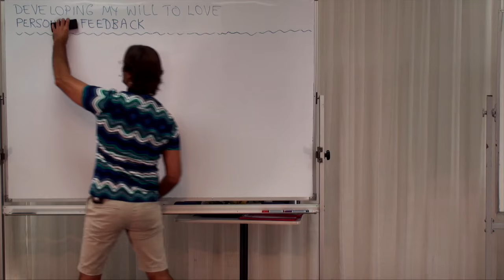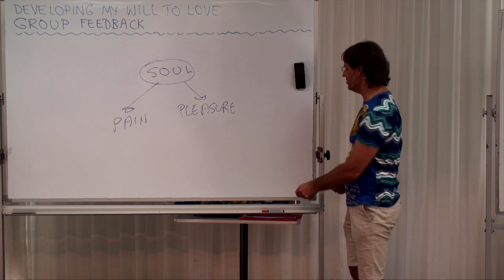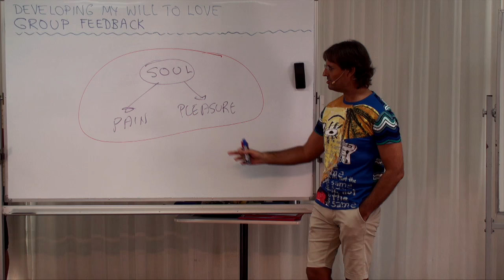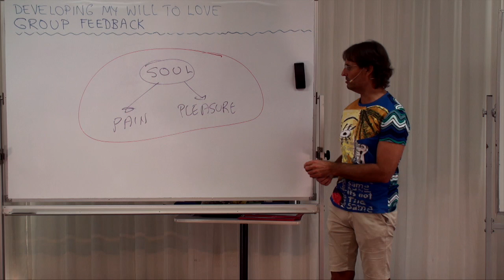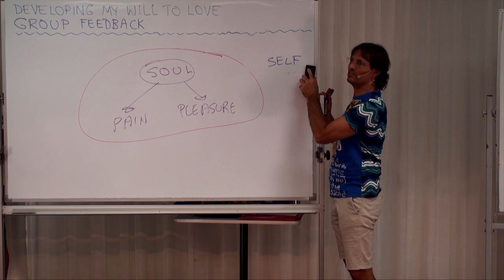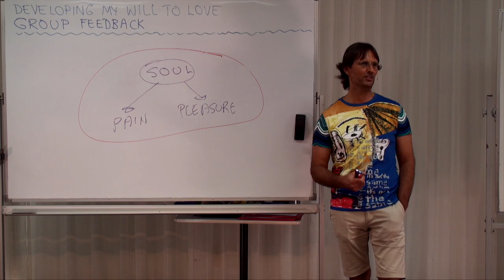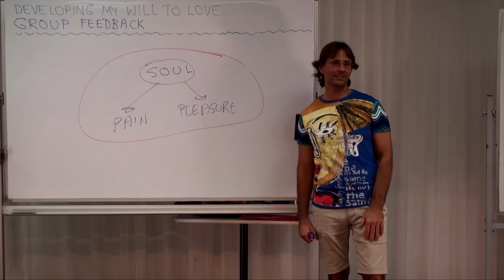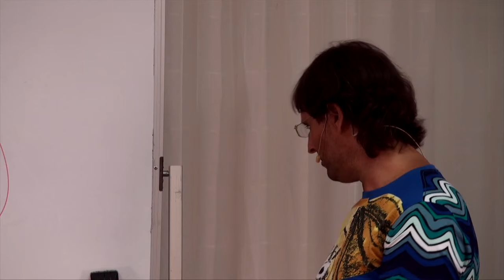20160309-1400 Session 2 Group Feedback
Theme: Session 2 Group Feedback

Jesus gives group feedback regarding comparing the detrimental effect of making decisions by using our soul based will to choose between pleasure and pain, and the positive effect of choices with love and truth being our major consideration.

Topics include; imposing selfish tendencies upon my development of my will to love, the tendency to only focus on what brings me personal happiness or pleasure in my own personal development, how this problem is indicated by the questions that the audience generally asks, the detrimental effect of making decisions only by using my will to choose between pleasure and pain, without considering the longer term effects of my own decisions, or considering how my soul mate, others on earth, others in the spirit world, and the environment itself is affected by my decisions, comparison with developing my will to make choices using love and truth as my measure or guide.

Series: Education In Love
Group: Developing My Will To Love
Session: Face My Fear Of Love & Change
Presentation: 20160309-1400-AGP-JESUS Session 2 Group Feedback